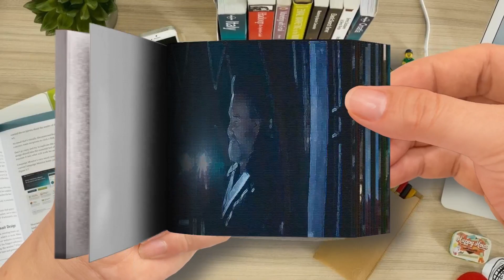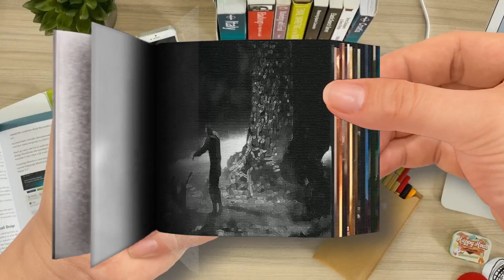Star-Lord (Peter Quill) - Marvel Studios' Legends-Part 3 - Flip Book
Star-Lord (Peter Quill) - Marvel Studios' Legends-Part 3